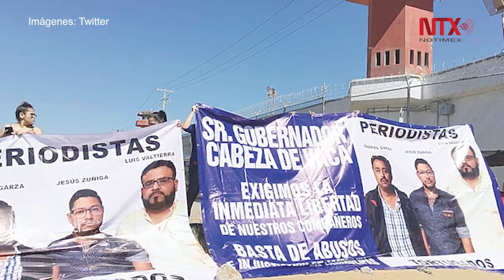En Tamaulipas se fabrican culpables: periodistas absueltos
A los periodistas absueltos por un tribunal en Nuevo Laredo, Tamaulipas, les queda una mezcla de dolor y coraje después de estar encarcelados injustamente por un año, siete meses y un día, acusados del homicidio de Carlos Domínguez.